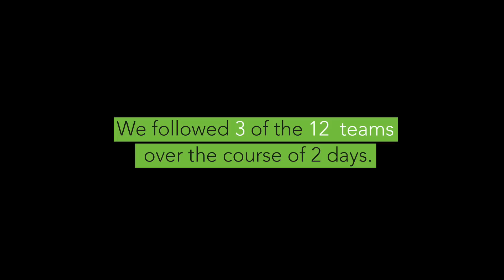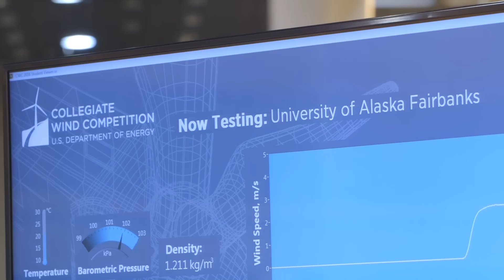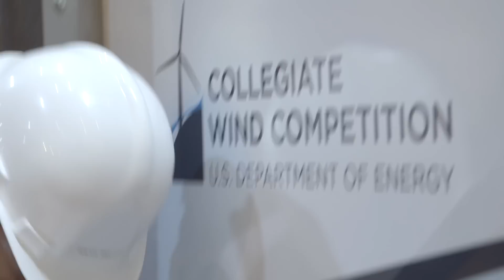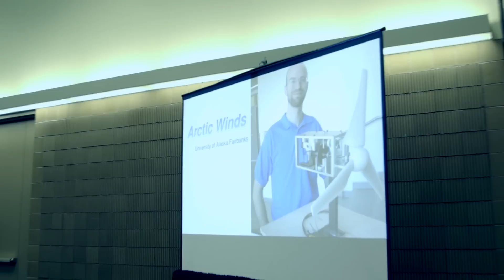BLADES OF GLORY: An Energy.gov Mini-Doc - The 2016 Collegiate Wind Competition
In this short documentary, we follow three collegiate teams who are participating in this year’s U.S. Department of Energy Collegiate Wind Competition in New Orleans. Learn about their experiences and why the competition is important for America’s clean energy future.

The competition provides undergraduates real-world skills they need to enter tomorrow’s clean energy workforce by challenging them to develop and deliver a business plan, establish a deployment strategy, and build and test a wind turbine.